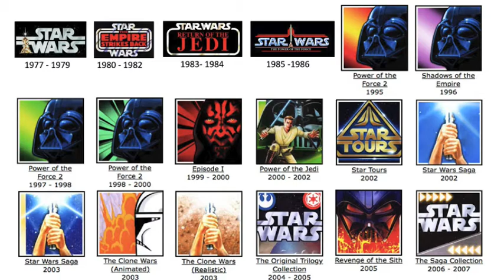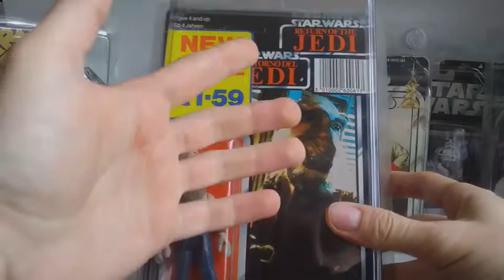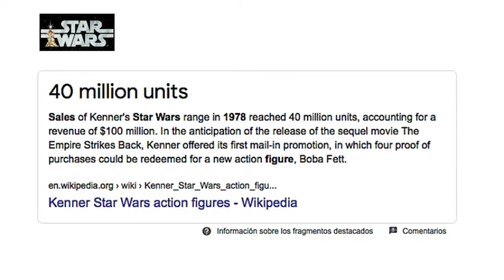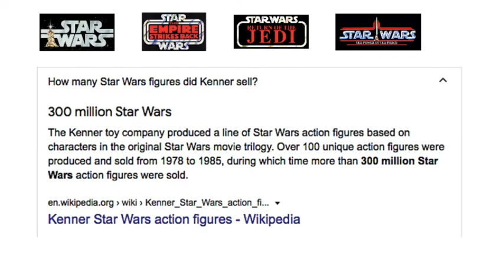Qué está pasando con las figuras 3.75 de Star Wars ?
Que esta pasando con las figuras 3.75 de Star Wars ? Revisión e Información